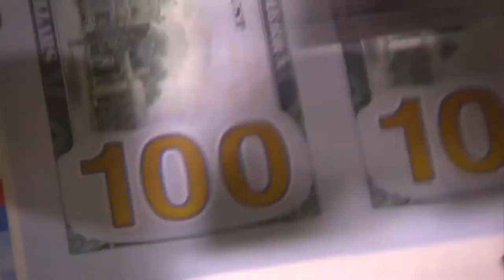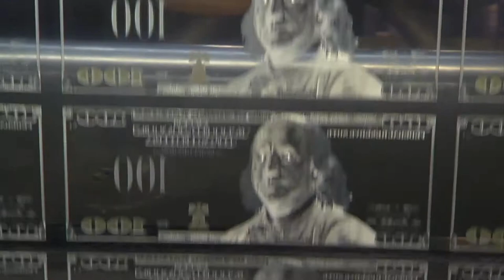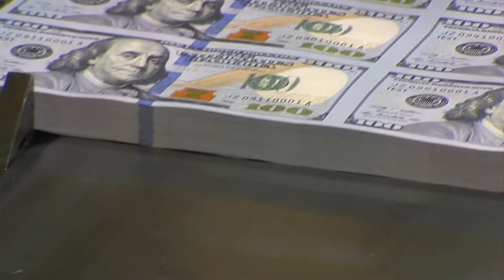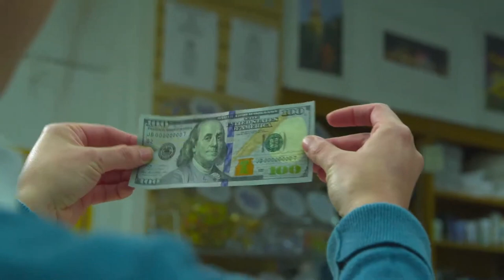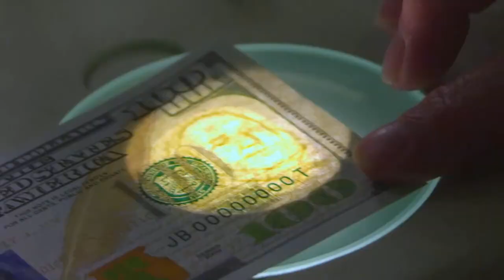Money Banknote $ Printing Process complete including detail Security Features location currency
You won't want to miss the shocking revelations that await. Buckle up, friends, and let's get started.